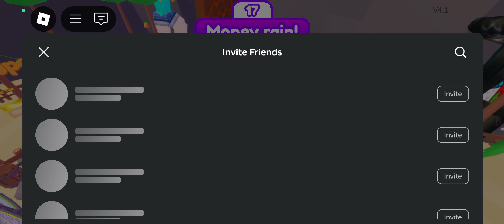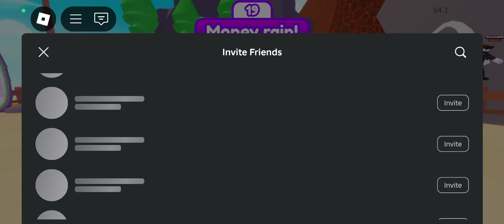I play longest answer win (because I'm bored)